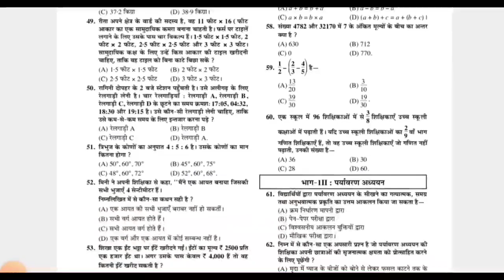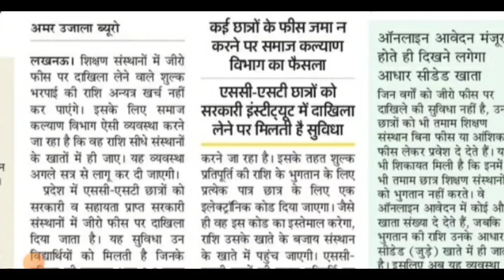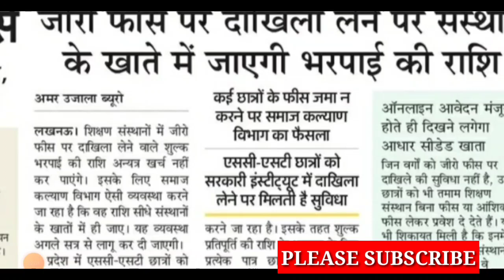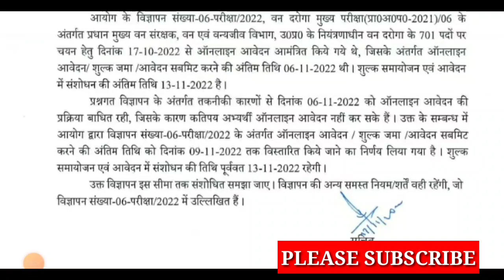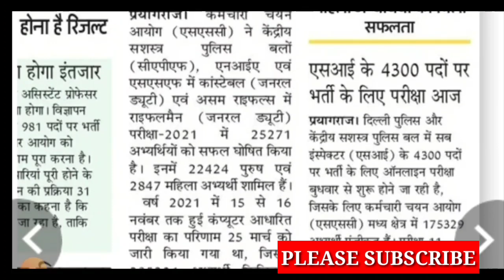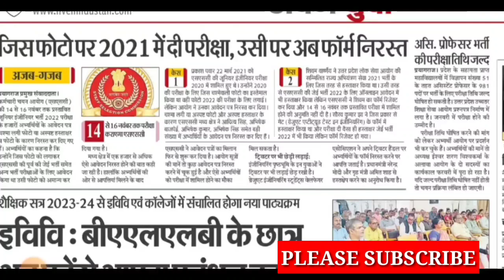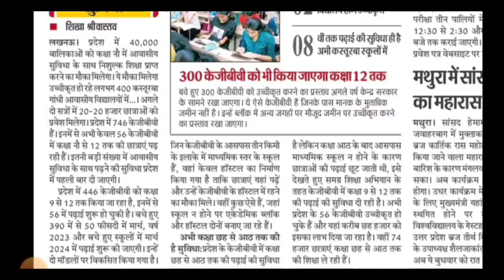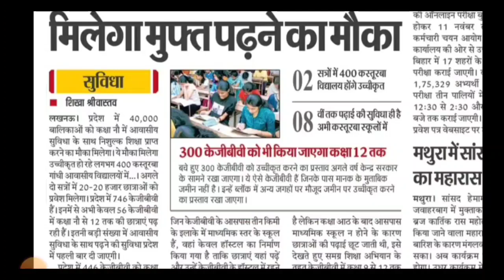UP स्कॉलर्शिप में बड़ा बदलाव /upsssc latest news/ssc vacancy/up scholarship 2022/upsssc forest guard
CTET BEST BOOK LINKS
Flipkart Link
•CTET COMBO PACK OF GUIDE AND PRACTISE SETS

Amazon Link
 CTET COMPLETE GUIDE BOOK 2022
CTET PRACTISE SETS BOOK
• CTET  Bal Vikas
• CTET Hindi
• CTET Paryavaran Adhyayan
• CTET English
• CTET MATH
• CTET Sanskrit
• CTET PREVIOUS YEAR SOLVED PAPERS (1-5)